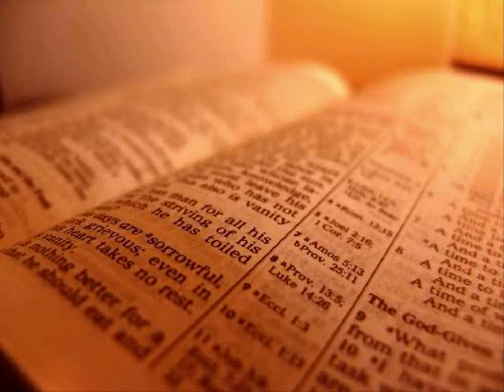The Holy Bible - Psalm Chapter 48 (KJV)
1 Great is the LORD, and greatly to be praised in the city of our God, in the mountain of his holiness.

 2 Beautiful for situation, the joy of the whole earth, is mount Zion, on the sides of the north, the city of the great King.

 3 God is known in her palaces for a refuge.

 4 For, lo, the kings were assembled, they passed by together.

 5 They saw it, and so they marvelled; they were troubled, and hasted away.

 6 Fear took hold upon them there, and pain, as of a woman in travail.

 7 Thou breakest the ships of Tarshish with an east wind.

 8 As we have heard, so have we seen in the city of the LORD of hosts, in the city of our God: God will establish it for ever. Selah.

 9 We have thought of thy lovingkindness, O God, in the midst of thy temple.

 10 According to thy name, O God, so is thy praise unto the ends of the earth: thy right hand is full of righteousness.

 11 Let mount Zion rejoice, let the daughters of Judah be glad, because of thy judgments.

 12 Walk about Zion, and go round about her: tell the towers thereof.

 13 Mark ye well her bulwarks, consider her palaces; that ye may tell it to the generation following.

 14 For this God is our God for ever and ever: he will be our guide even unto death.